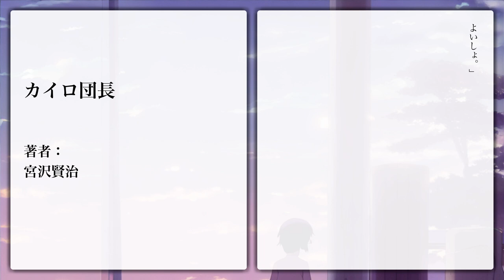【Japanese audiobook】カイロ団長 宮沢賢治【青空文庫朗読】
Japanese audiobook of カイロ団長 by Kenji Miyazawa (宮沢賢治).

This audiobook is fully captioned with furigana（ふりがな） and perfect for learning Japanese.

『カイロ団長』 著者：宮沢賢治
全文読み上げ、ふりがな付きの日本語オーディオブックです。
勉強に使うもよし、聞き流すもよし、睡眠導入に使うもよし、読書感想文に使うもよし。ちょっとした時間に小説を楽しみましょう！！